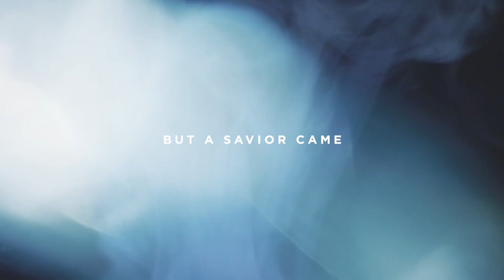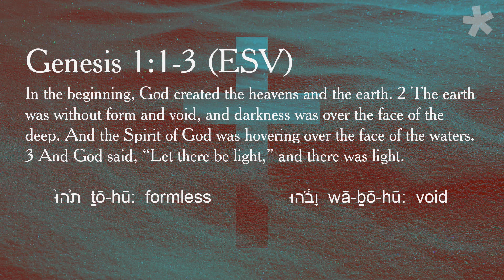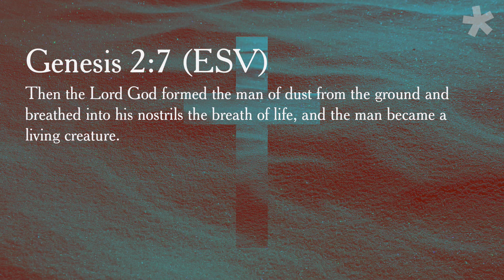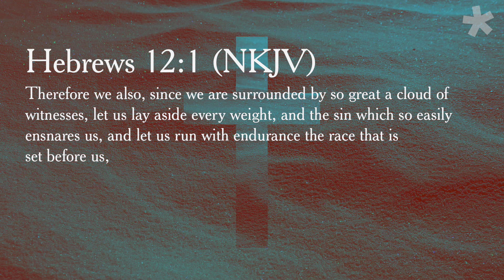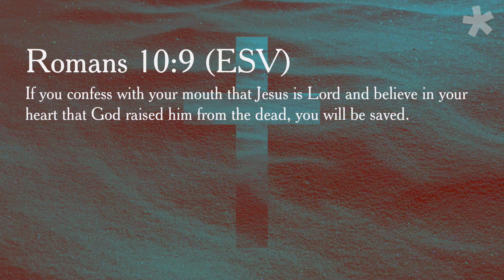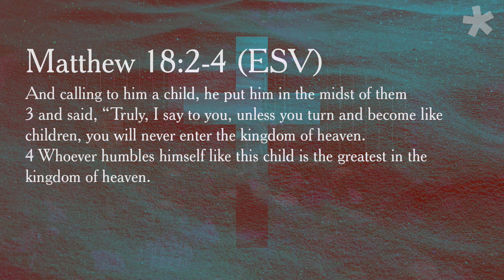Formless and Void (Chaos Into Order) | Pastor Jerry Theis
In this sermon from our Easter Sunday service, Pastor Jerry Theis shares a message highlighting the transformative power of Christ and His ability to take our lives from chaos to order.

ABOUT RADIANT CHURCH
Radiant Church is a non-denominational Christian church led by Pastor Jerry Theis in Ludington, Michigan with Sunday services at 9:00am & 10:45am.